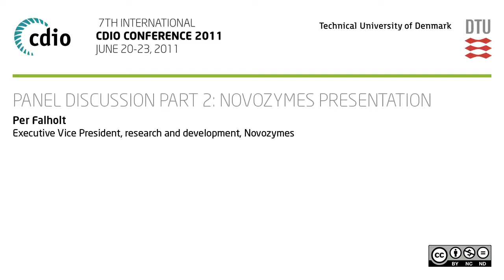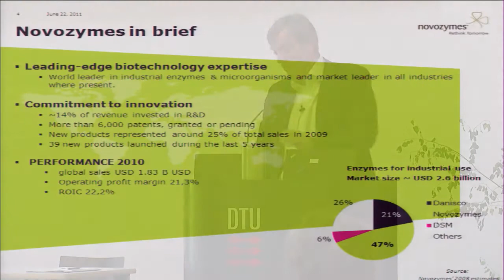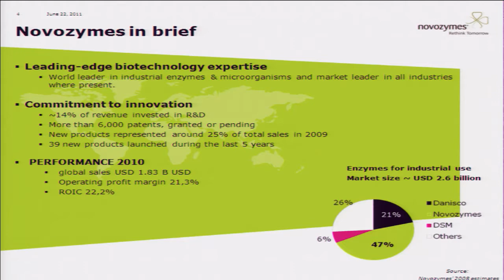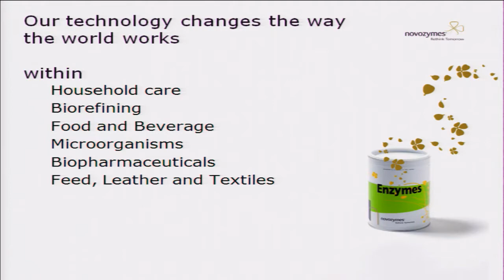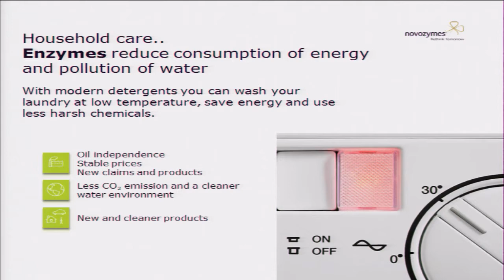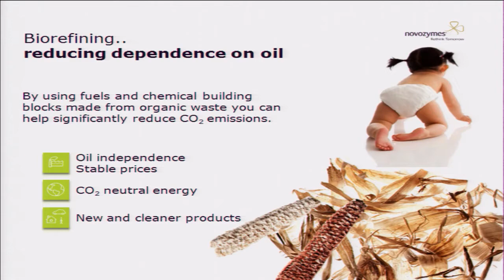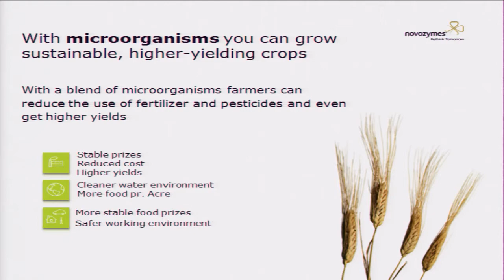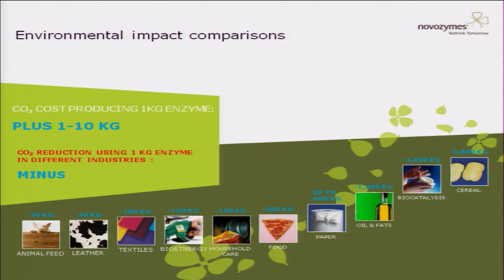Panel Discussion part 2: Novozymes Presentation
Presentation by Per Falholt, Executive Vice President, research and development, Novozymes.